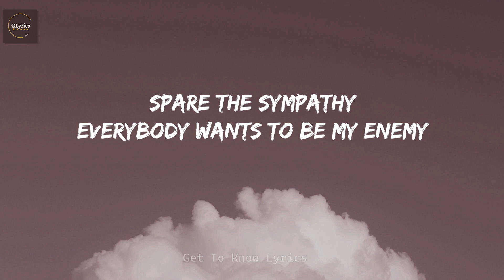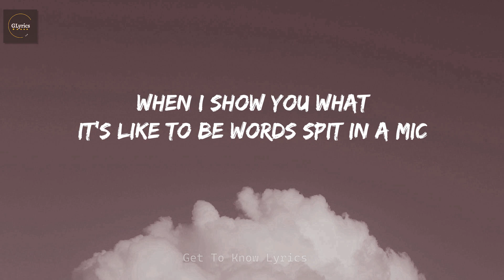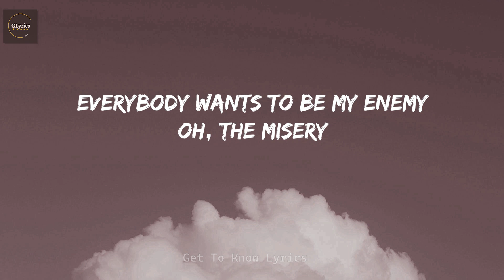Enemy - Imagine Dragons & JID (Lyrics)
WALLPAPER: JLEE

Everyday Listen To The Most Popular Lyrical Songs

Lyrics
My enemy
My enemy (yeah)
Posted, being a wreck of emotions
I've been outta shape, thinkin' out the box
I'm an astronaut, I blasted off the planet rock
To cause catastrophe and it matters more because I had it
And I had a thought about wreaking havoc on an opposition, kinda shockin'
They want a static with precision, I'm automatic quarterback
I ain't talking sacking pack it, pack it up, I don't panic, batter-batter up
Who the baddest? It don't matter 'cause we at ya throat
Everybody wants to be my enemy (I swear)
Pray it away, I swear, I never be a saint, no way
My enemy
Pray it away, I swear, I never be a saint